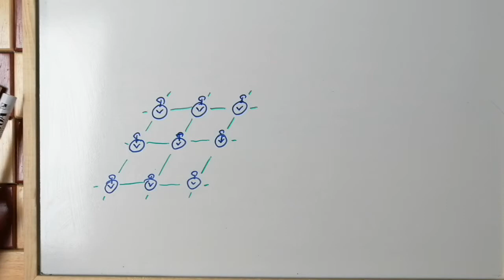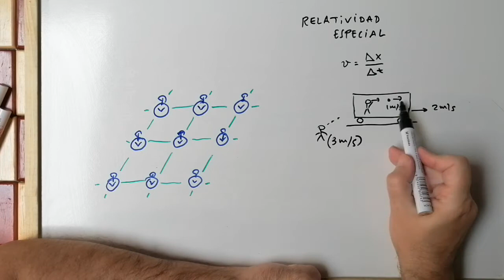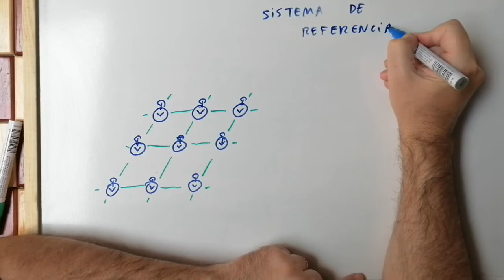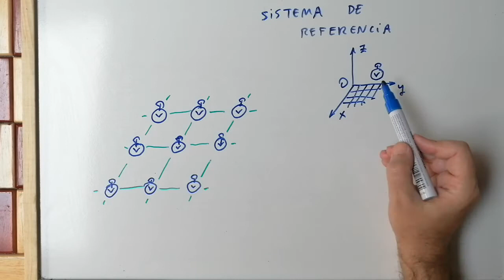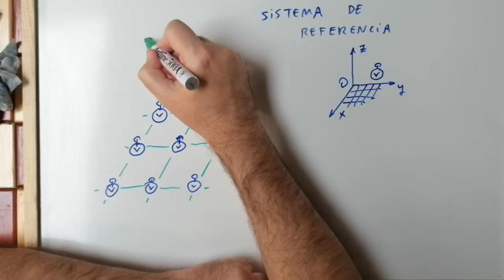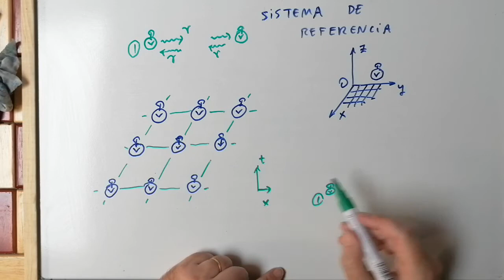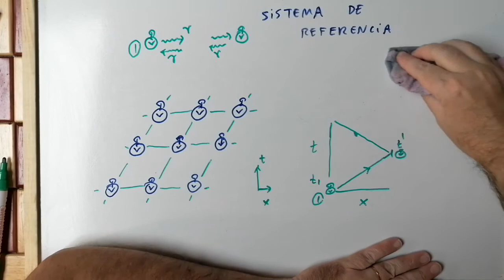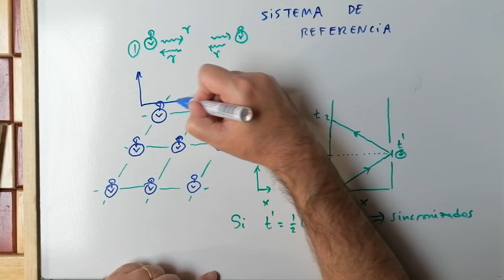RELATIVIDAD ESPECIAL Y RELATIVIDAD DESDE CERO [FÁCIL] ✅ [SPECIAL AND GENERAL RELATIVITY] -7.0 💡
La relatividad especial. Primer vídeo del curso de Relatividad General.